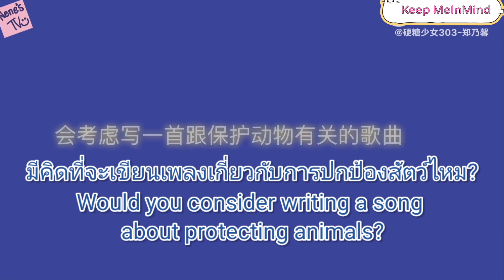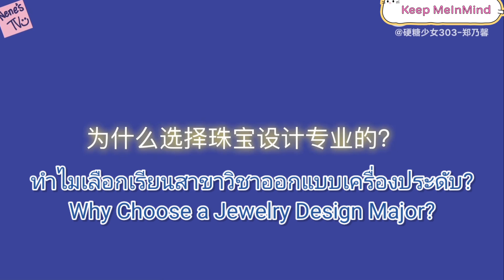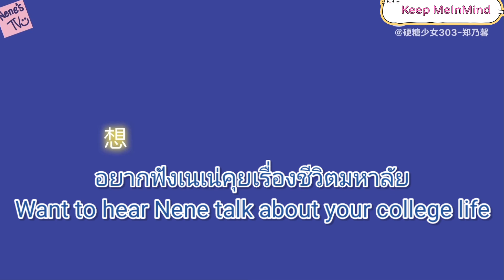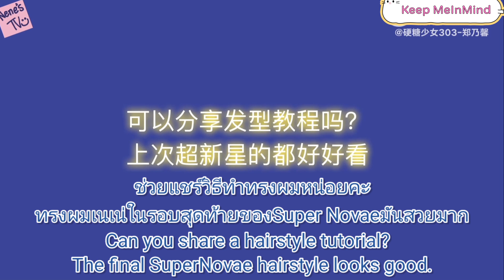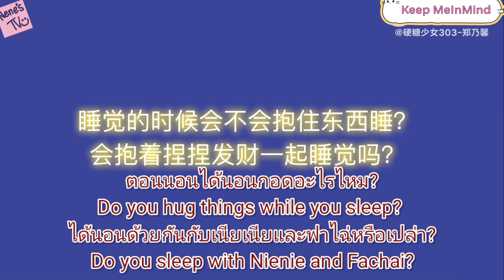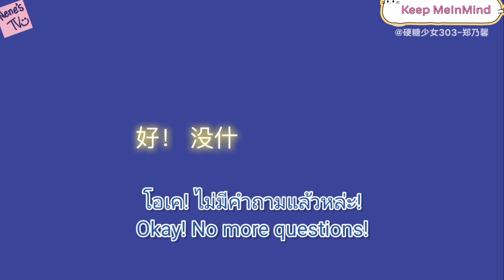|Thai/Engsub| เนเน่ 'ถามมา เดี๋ยวเน่ตอบให้' Nene 'You Ask, I Answer' |เด็กๆรักกัน ไม่เคยตีกันเลยค่ะ💕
เนเน่ BonBon Girls 303 มาพูดคุยกับแฟนๆในหัวข้อ 'เธอถาม เน่ตอบ' เนเน่จะมาตอบคำถามทุกข้อสงสัยของทุกคนค่า~
Nene BonBon Girls 303 came to chat with fans, "You ask, I answer". Nene will answer all your questions~